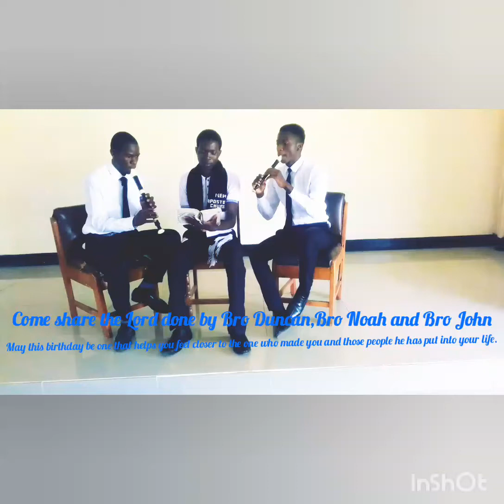Come Share the Lord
This video was produced by Brother Duncan,Brother Noah and Brother John at Maiteneke Congregation.NAC for life .